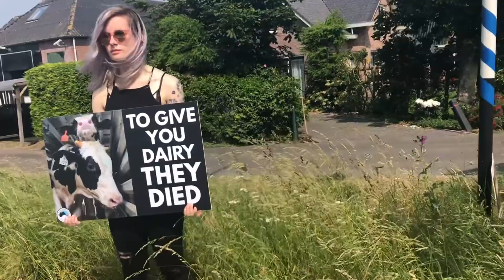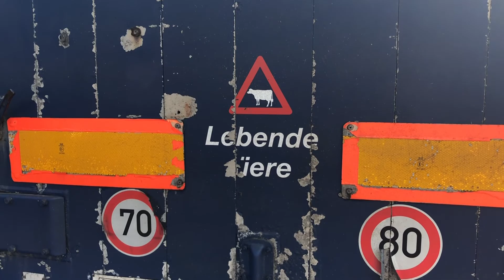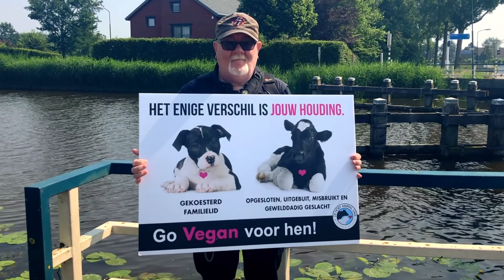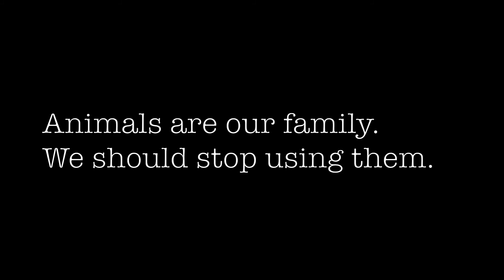The Save Movement Vigil De Hoef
In this video I show what happens at a vigil with The Save Movement. This vigil was at Wouters Slachterij, De Hoef, The Netherlands on May 29th 2018. You will see images of animals, but no images of slaughter.

Last week I attended the 5th vigil at De Hoef with The Save Movement. I made a video to show you why we do this and what we do. Thank you Mikki for organizing this vigil!

Vigils are a way to bear witness to the animals that are victims of the animal industry. When you only see videos of the animals, sometimes people forget that the victims in this situation are actually individuals. It's easier to think of them as a group, like 'sheep' or 'cows' or 'beef cattle'. This is more abstract and makes it easy to distance yourself from the situation. By going to a vigil you get to look in the eyes of an individual and connect with them. This also makes it very hard to bear, because you know that a few hours from now these beautiful creatures will be killed, dismembered, boxed and sold as 'food'.

We got flowers from Terra Tera for free. The flowers were put outside of the slaughterhouse to memorialize the victims of this day. To me it was very respectful.

This vigil was a little off. It might be a coincidence, but during the time we were there, we didn't see any trucks for this slaughterhouse and exactly when the vigil was finished, a new trailer with sheep arrived. The slaughterhouse claims that they cannot control when the trucks arrive. Also the pens of the slaughterhouse were already full before we got there.

To compensate this a few of our activist(Wike, Mikki and Loretta) got to go inside. They bore witness to cows that were in the waiting line to be slaughtered. A slaughterhouse worker was beating one of the cows with a stick to make her go inside the slaughterhouse. She didn't want to go💔.

It's awful to see these innocent animals face this. I cannot imagine being in their position. As much as it hurts me to see all of this, these beautiful animals are the ones that really suffer.

📸Special thanks to Loretta for sharing her video of the cows inside the slaughterhouse with me.
🔊And thank you Gijs for helping me with recording and editing the audio.